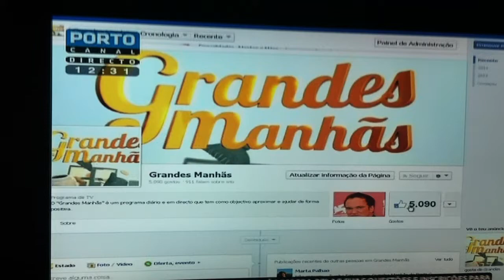Rui de León - Grandes Manhas Entrevista + Rolling Stone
Rui de León nas Grandes Manhãs do Porto Canal